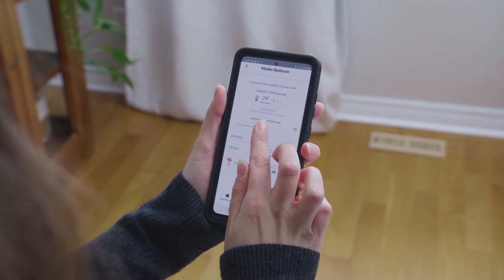SmartCocoon Installation Guide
Install the device within minutes.